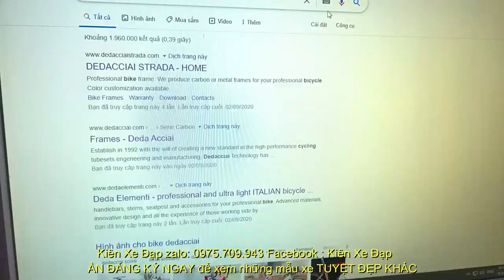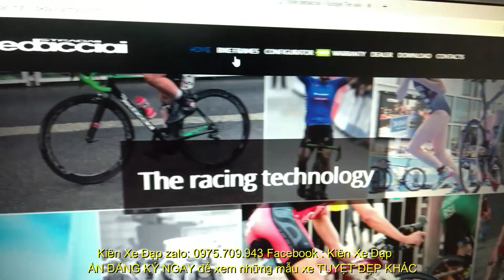Kiên Xe Đạp HIẾM 1 e DUY NHẤT ĐUA ! Dedacciai Chuyên Nghiệp CARBON Group Untegra+Dura ace (ĐÃ BÁN)